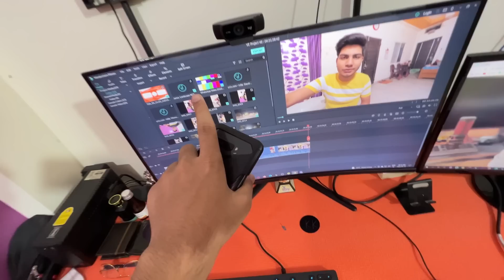Finally Kajal Ko New Swimming Suit 🏊 Mil Gaya 😍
From
Kundan Kumar